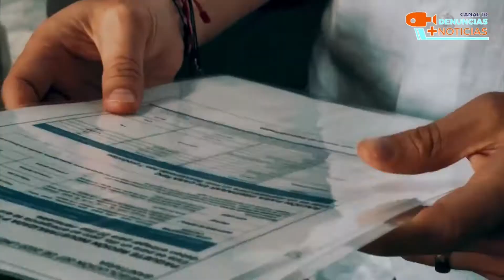Vergonzoso: hallan hasta frutas podridas en alimentos para niños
VÍA: DENUNCIAS MAS NOTICIAS / 12:47